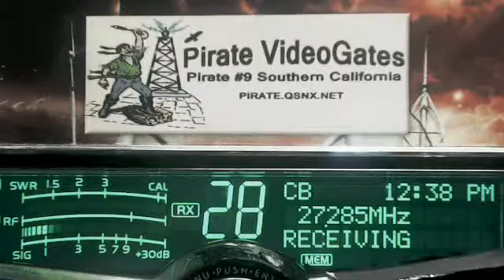226 AL, 247 SC, WildMan 523 AL, GreenMachine NC, DiamondRio GA, 526 GA